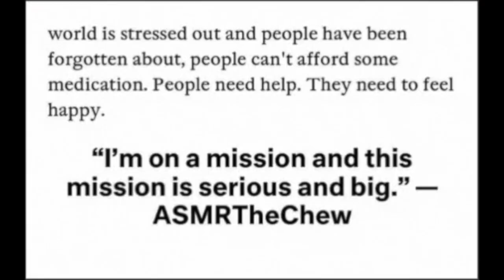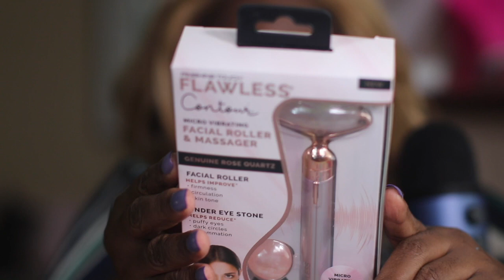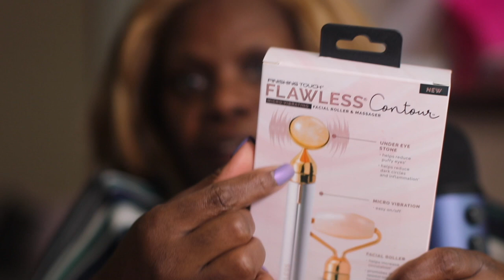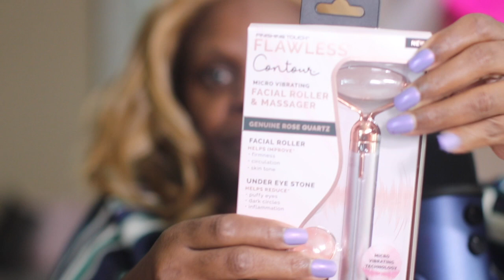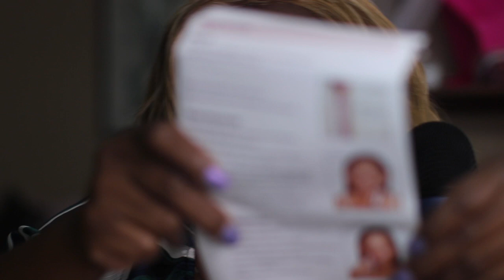MICRO FACIAL ROLLER MASSAGER ASMR UNBOXING/CHEWING GUM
MICRO FACIAL ROLLER ASMR MASSAGE

EMOTIONAL STORYTIME LIFE VIDEOS:

3. REVEALING HOW MY OLDEST DAUGHTER FEEL ABOUT ME | THE TRUTH WILL SET YOU FREE | Cilantro Salad ASMR Eating Sounds